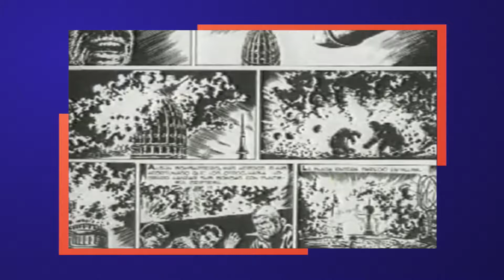Biografía de Francisco Solano López co-autor de El Eternauta | Debates en Canal U | Bloque II